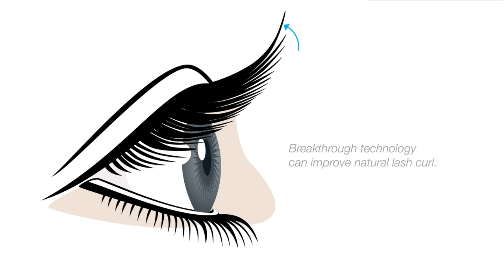RevitaLash Cosmetics, RevitaLash Advanced Eyelash Conditioner, Lash Enhancing Serum